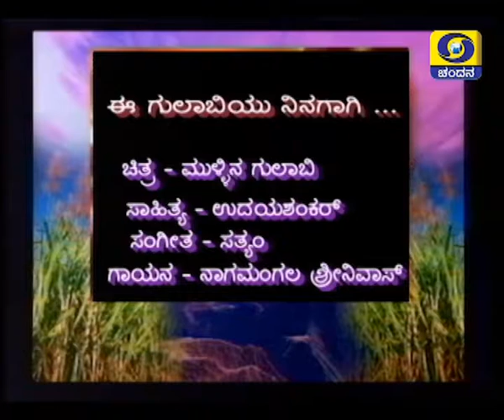MMMG - Mandya special, episode 7.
Madhura Madhuravee Manjula Gaana - Mandya special, episode 7, held at Krishnaraja Wadiyar Kala Mandir, Mandya.